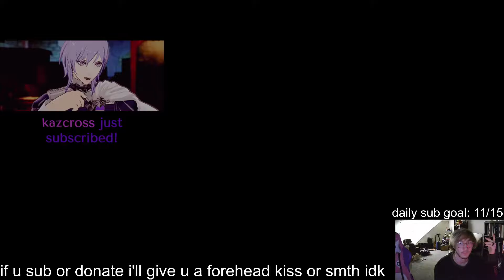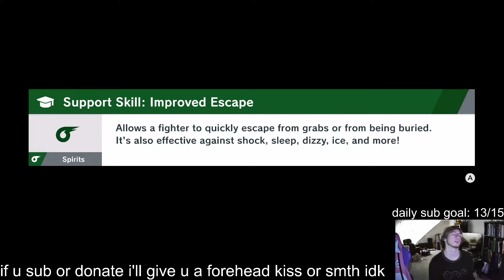playing with reflection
3 am fiending